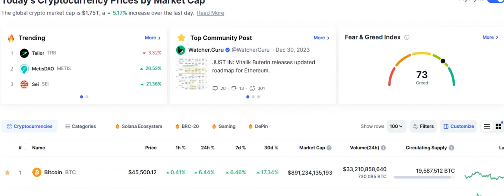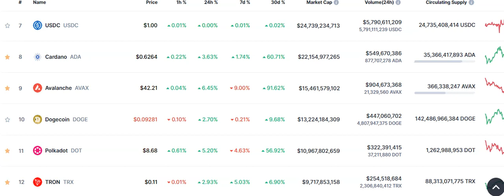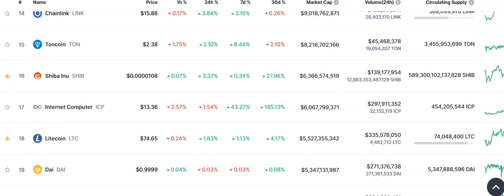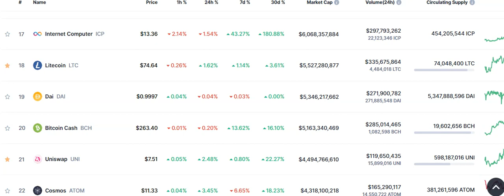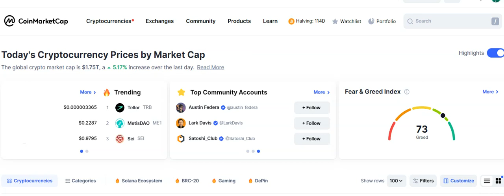Latest Crypto Market News Day 2